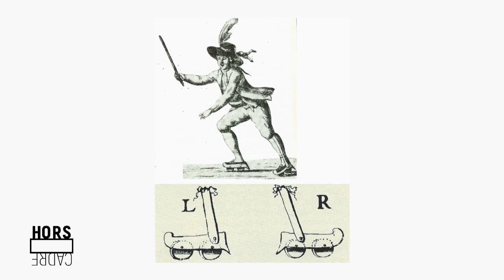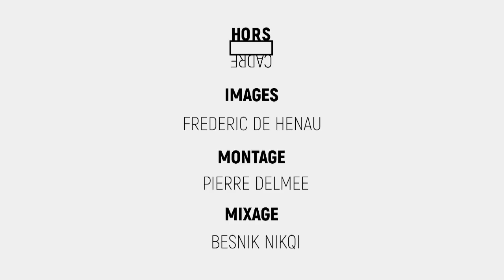Hors Cadre - Rémy Meister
Dans le monde, cette communauté doit avoisiner les 10 mille personnes maximum. À Bruxelles, les « roller bladers », autrement dit les patineurs en roller, estiment être une vingtaine à pratiquer cette discipline. Plus qu’un sport, ces Bruxellois parlent du roller comme d’un art de se déplacer, de se dépasser, voire même de vivre. À la veille du championnat qui va rassembler le gratin internationnal des roller bladers au skate park d’Evere, nous avons rencontré Rémy Meister. Lorsque ce trentenaire, gérant d’un bar situé dans le quartier du Cirque royal, enfile ses patins, il ne roule pas… il s’envole !

Pour capter BX1 en télévision, à Bruxelles et en Wallonie :
Proximus : Canal 10
Telenet : Canal 10
VOO et Orange  : Canal 61